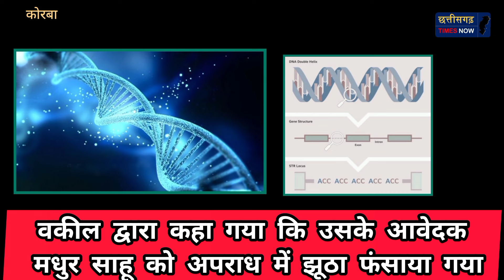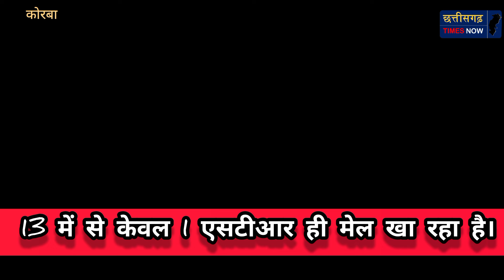NEWS एंकर सलमा मर्डर केस के आरोपी को मिला हाई कोर्ट से जमानत ll DNA टेस्ट में STR नही हुआ मैच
*BREAKING / न्यूज एंकर सलमा सुल्ताना के कातिल को मिला जमानत ! हाई कोर्ट को नही मिला DNA का साक्ष्य*

हमारे व्हाट्सएप ग्रुप से जुड़ने के लिए यहाँ क्लिक करें👇🏻👇🏻👇🏻